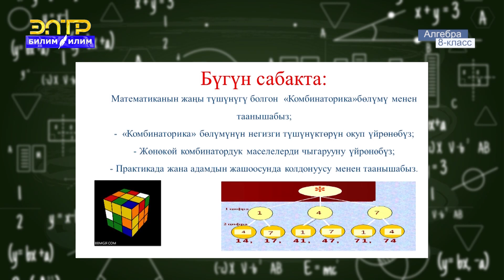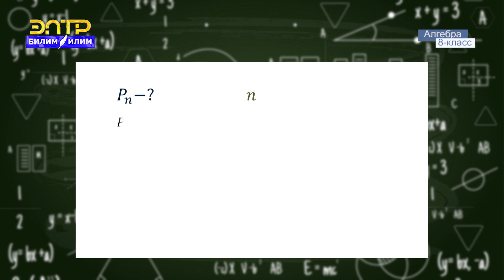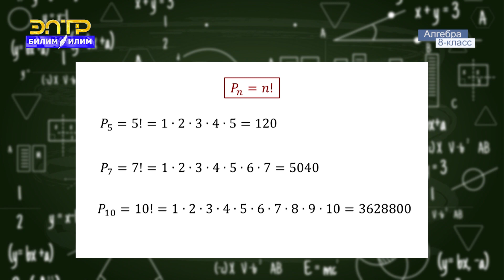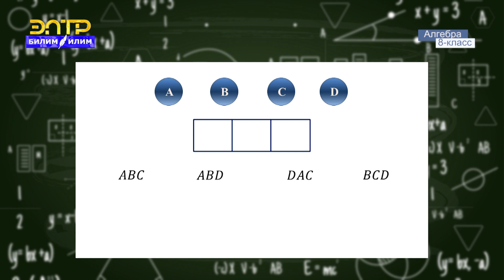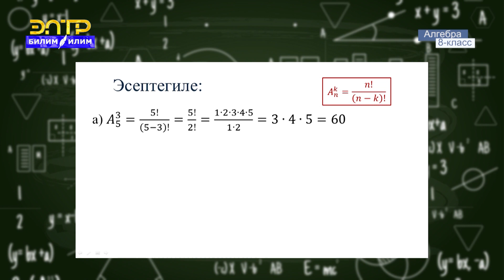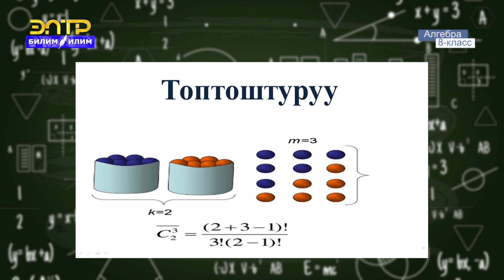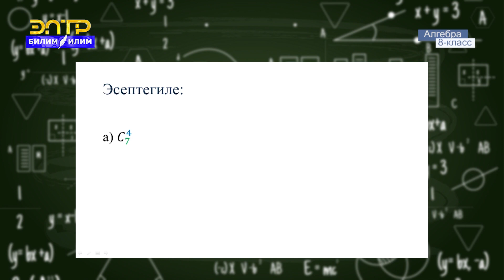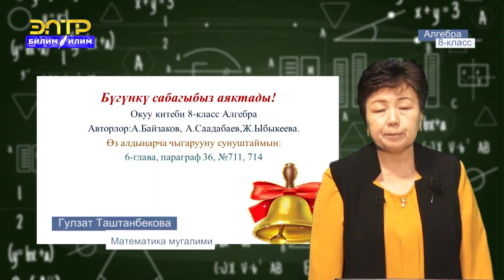8-класс | Алгебра | Комбинаториканын элементтери